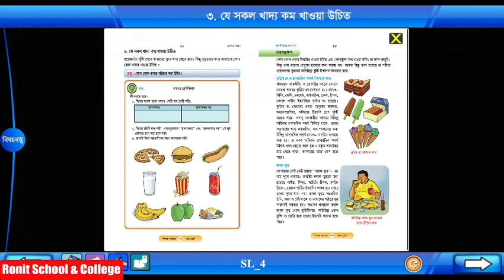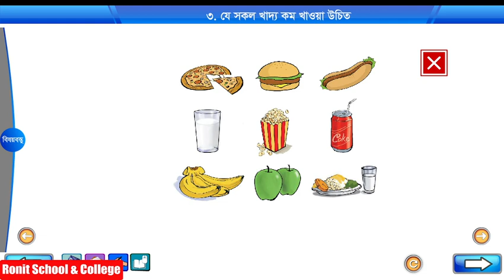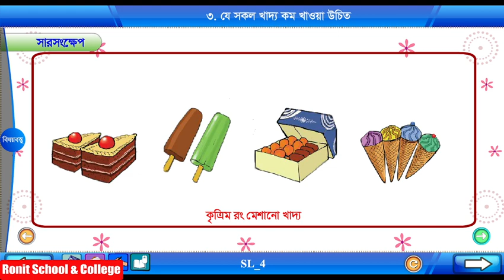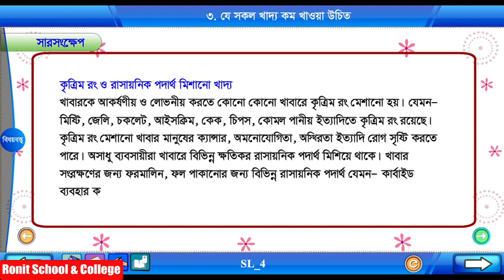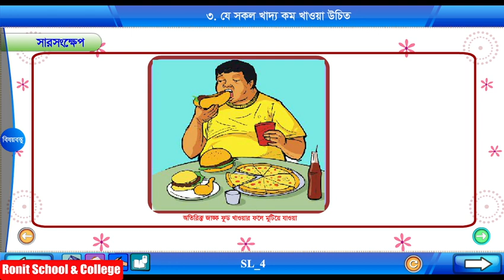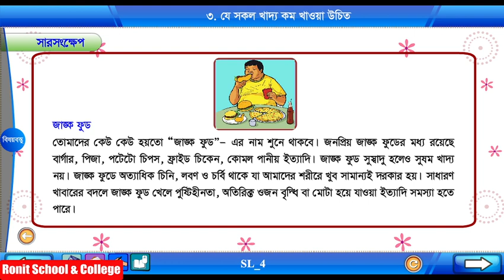Class 5 Science Chapter-6 Part-3 ||পঞ্চম শ্রেণি বিজ্ঞান অধ্যায়-৬ পাঠ-৩| Ronit School & College